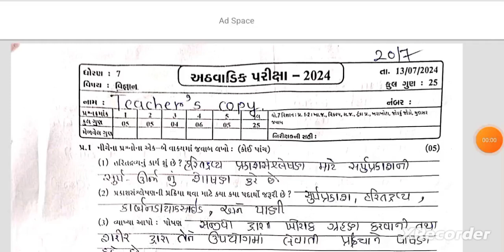Std 7 Science Test Paper Solution 20 07 24